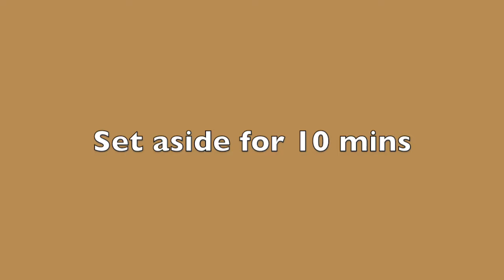Vegan Cinnamon Rolls